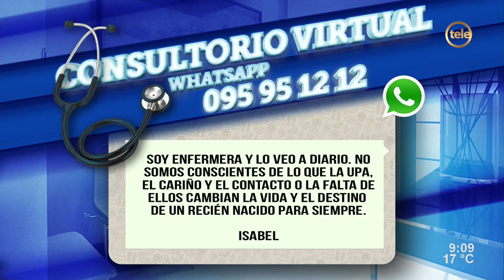"Bebés judicializados": los daños que provocan la falta de cuidados y cariño